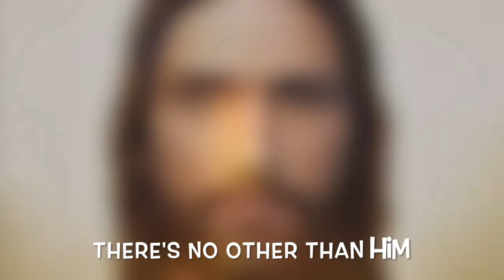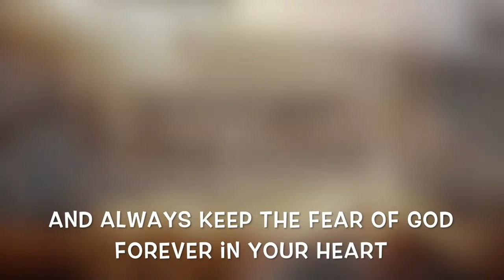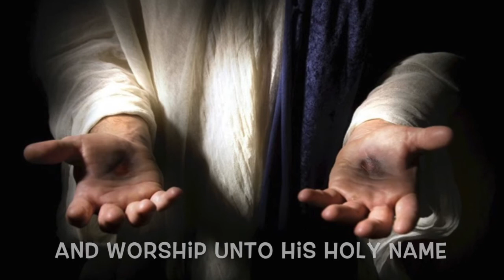He Is The God Of Israel - Glory Kumaseh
Who was the One,
Who splits the Red Sea into two
And delivered His people from the evil hand of Pharaoh

There’s no other than Him,
He’s The God Of Israel
He is Jesus,
He’s my Lord

Who dries the river of Jordan
And through it He leads His people
Safe into the promise Land

He is Jesus,
He’s my Lord.

So you may know how mighty and strong
Is The Hand of your God
And always keep the fear of God,
Forever in your heart

Praise Him, praise His Holy Name
And worship unto His Holy Name